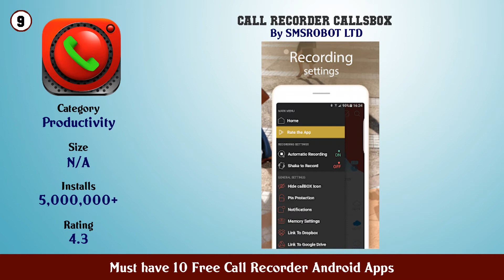Must have 10 Free Call Recorder Android Apps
11. Call recorder To record phone calls

10. Call Recorder Automatic

9. Call Recorder CallsBox

8. Automatic Call Recorder

7. Call Recorder Free 2021 All Call Recording

6. Call Recorder Automatic Call Recorder

5. Call Recorder Cube ACR

4. Call Recorder Automatic Call Recorder Pro

3. Call Recorder

2. Call Recorder Automatic Call Recorder callX

1. Automatic Call Recorder